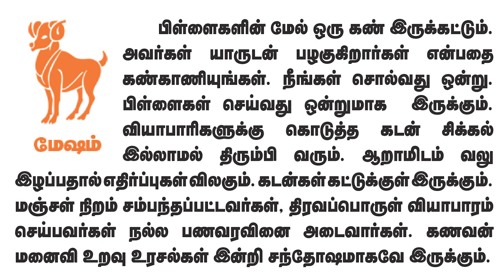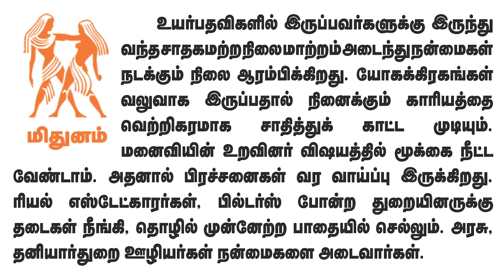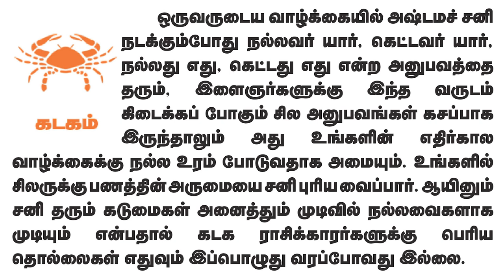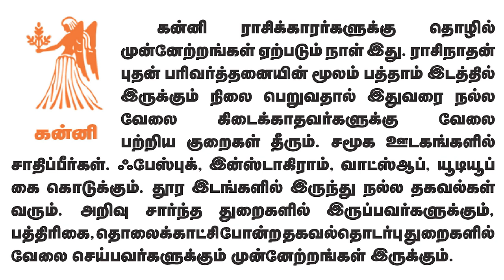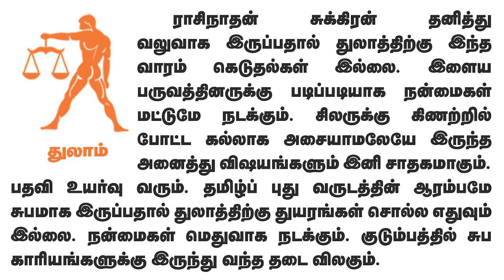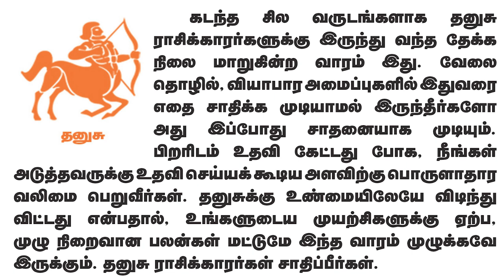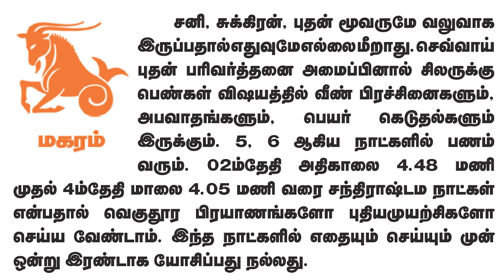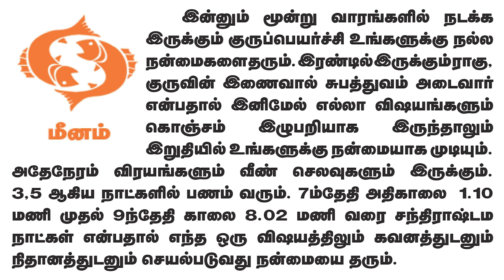Weekly Prediction - வார ராசிபலன்கள் 3.4.2023 முதல் 9.4.2023 வரைadityaguruji